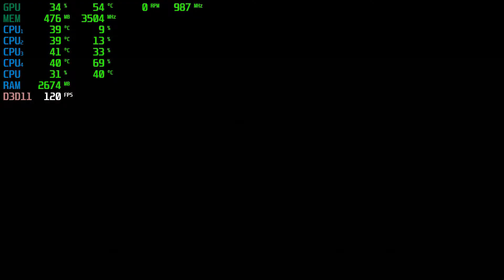Marvel Ultimate Alliance 2 [PC] - GTX 1050Ti 4GB + i5-2310 + 12GB RAM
Marvel Ultimate Alliance 2 Tested with the GTX 1050 Ti 4GB + i5 2310 @ 1080p High Settings.

PC SPECS:

CPU: i5-2310 Quad-Core @ 3.09GHz 6MB Cache
Motherboard: Gigabyte H61M
Video Card: GigaByte Geforce GTX 1050 ti 4GB GDDR5
RAM: 12GB
PSU: 400w